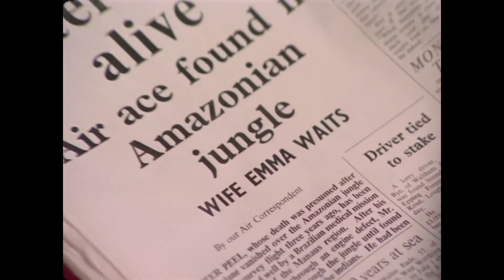The Avengers | The Forget—Me—Knot | Studio Canal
Goodbye Diana Rigg (1938—2020)